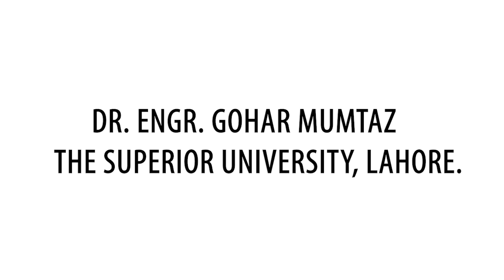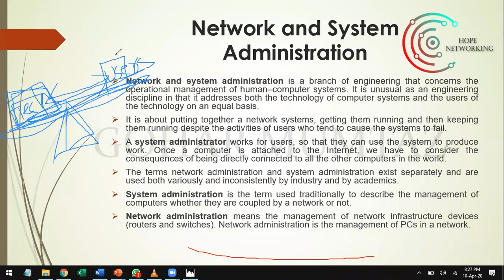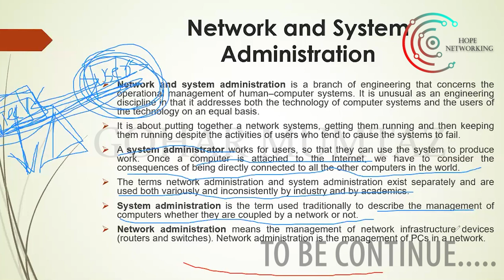Definition of System & Network Administration | Lecture 3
Introduction to Network and System Administration
Principles of System Administration
Roles and Responsibilities of Sys Admin
Challenges of Network & System Administration